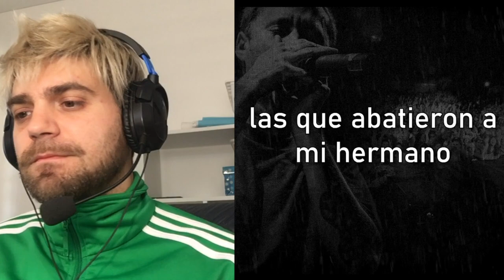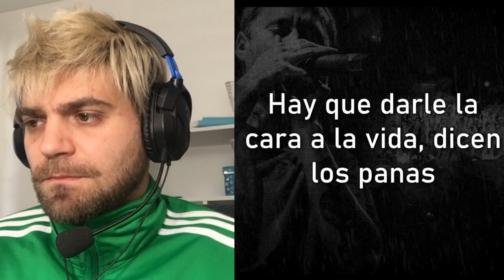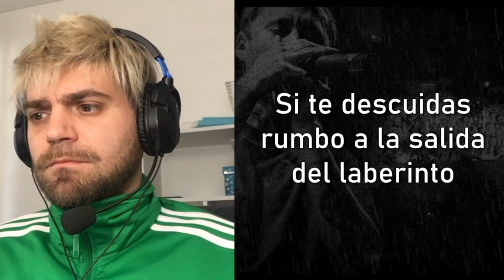"Historias de horror" - CANSERBERO - [Demian Reacción] "Increíble la vigencia de sus letras"